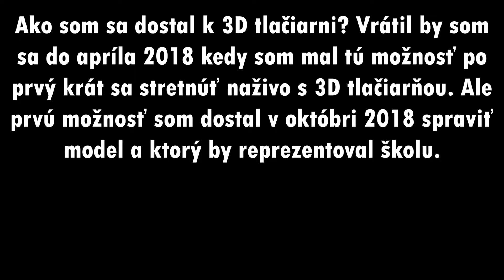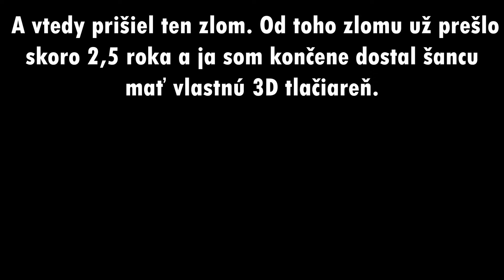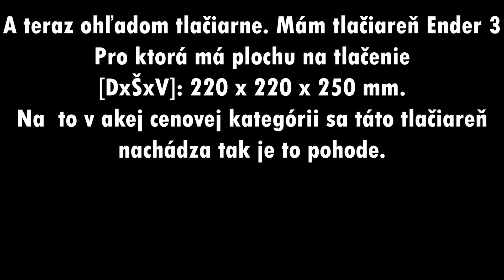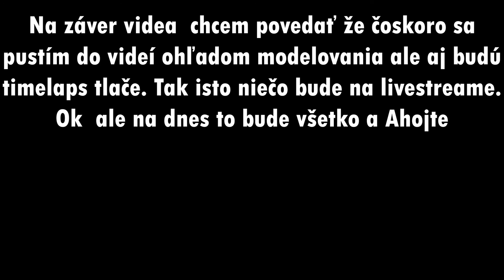3D Print | Gamer Lets Play | Tlačiareň